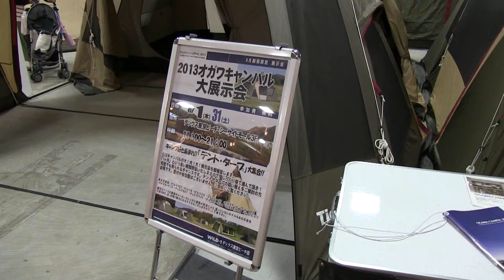2013 オガワキャンパル大展示会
帰省中にお台場のWILD-1デックス東京ビーチ店のオガワキャンパル大展示会へ。今持っているテントだと家族５人ではちょっと狭いので新しいテントを物色中です。